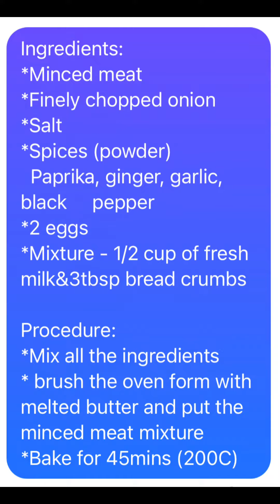Baked Meatloaf by Daddy Chef/Recipe: End of Video&Description Section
Baked Meatloaf
Ingredients:
*Minced meat
*Finely chopped onion
*Salt
*Spices (powder)
  Paprika, ginger, garlic, black     pepper
*2 eggs
*Mixture - 1/2 cup of fresh milk&3tbsp bread crumbs

Procedure:
* brush the oven form with melted butter and put the minced meat mixture
*Bake for 45mins (200C)